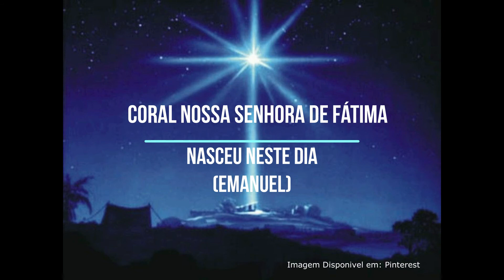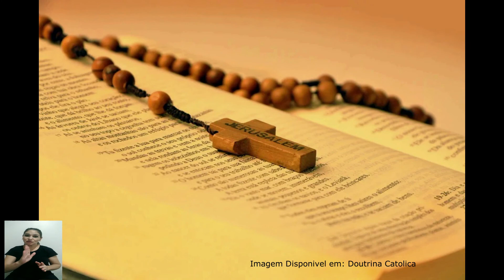Coral Nossa Senhora de Fátima - Emmanuel